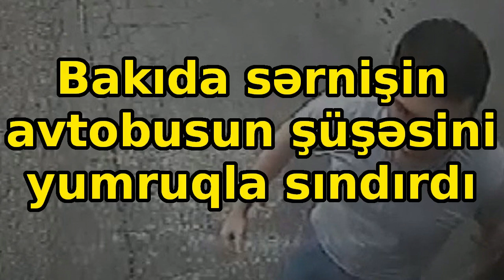Bakıda sərnişin avtobusun şüşəsini yumruqla sındırdı, Xəbərlər, Xeberler